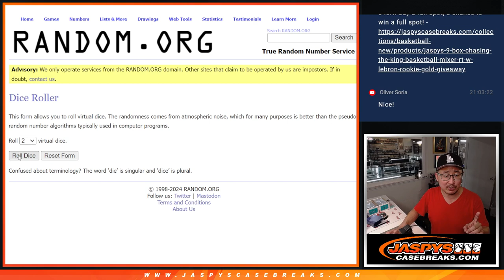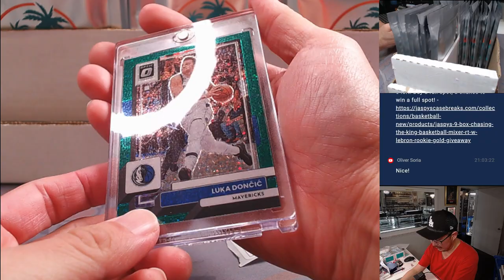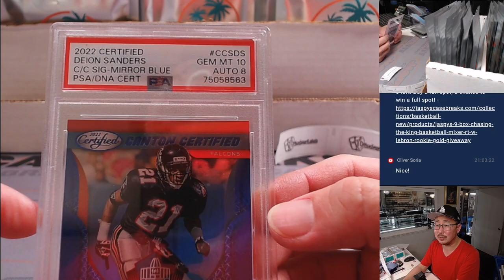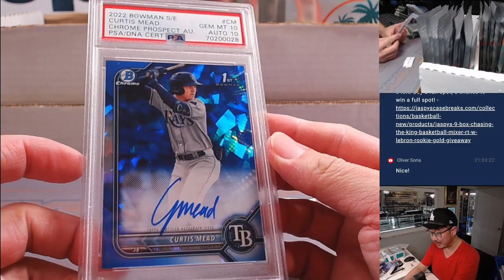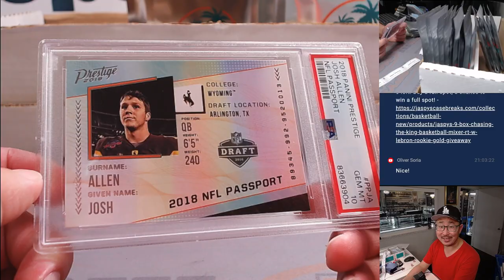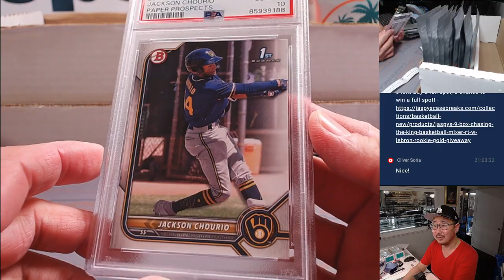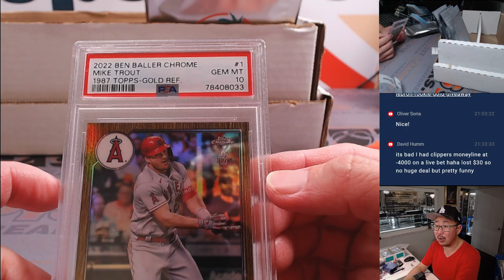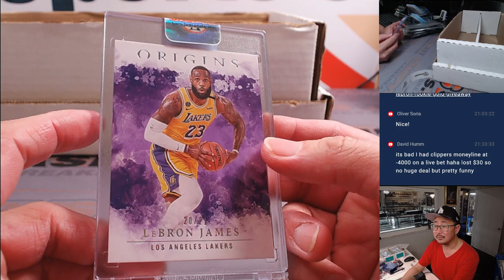W, 02/28/24 - JASPY’S HIT PACKS #2